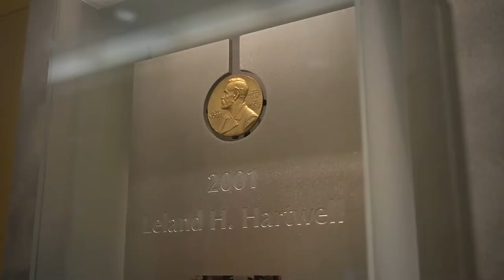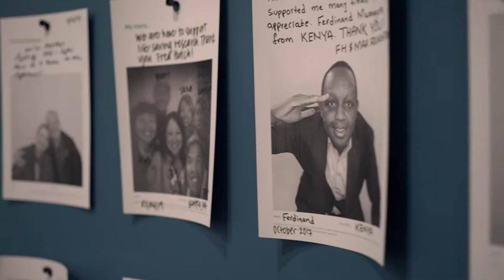Being at the Vanguard of Great Science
See why the Fred Hutchinson Cancer Research Center does great science and is a great place to work.